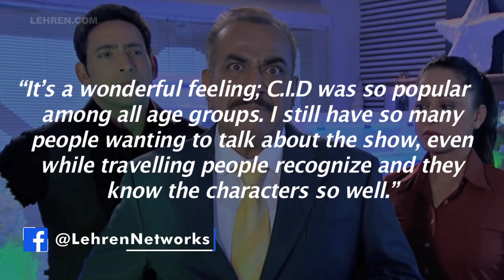Hrishikesh Pandey Feels So Nice To Be Still Remembered For Role In C.I.D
Hrishikesh Pandey is still known and loved for the role he played in C.I.D. The actor says that there are still many fans that still recognize him.